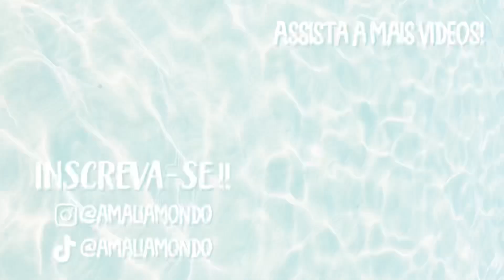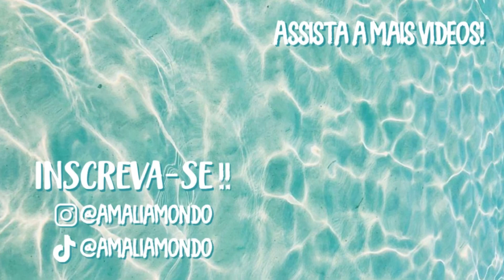um dia aleatório comigo📦😛💗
oii gente, tudo bem com vocês? se você ainda não sabe, eu libero vídeo toda quarta-feira às 20:00!! espero vocês por aqui hehe🦋

✰me siga nas redes socias:
•vsco: amaliamondo

✰perguntas frequentes:
•idade: 16 anos
•câmera: iphone 8plus
•editor: inshot